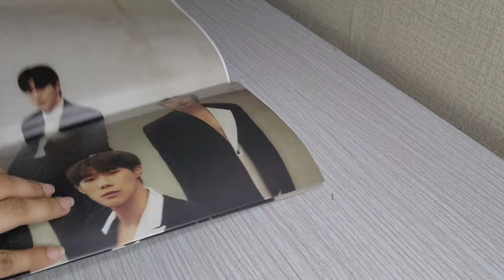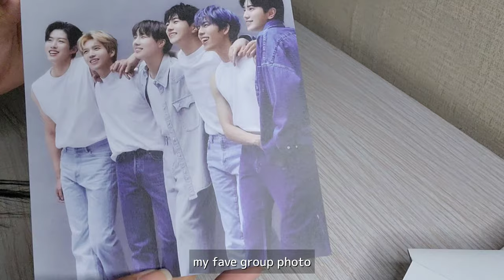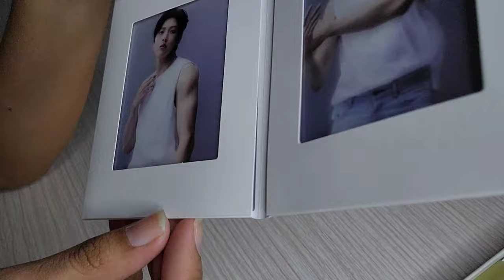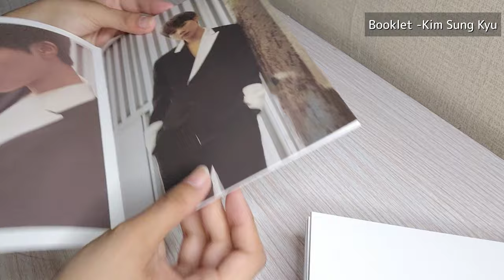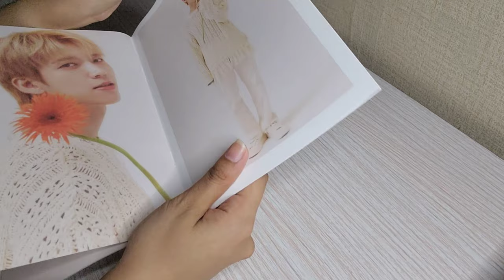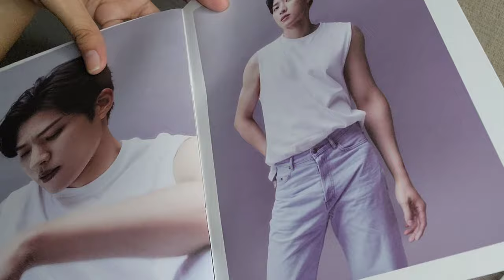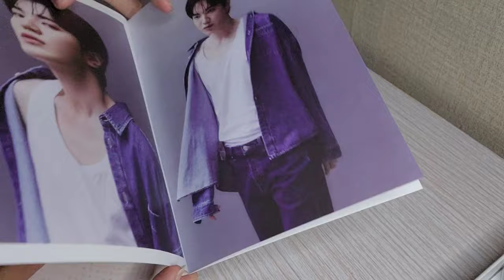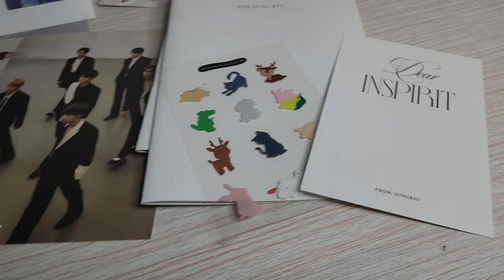Unboxing Vlog: Infinite's 7th mini album "13egin" Back version | Makestar POB | Life of a fangirl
Hi guys! This is the last of my album unboxing series and I hope you had fun watching all of my previous vlogs.

Before I forget, I ordered these from CNA and they arrived faster than the expected date so I was really delighted when I received my album ♥♥♥

Hoping for more Infinite comebacks and more fangirling days for me hehe.

Hope you like this video and see you on my next vlog  ♥♥♥

Camera: Samsung S22